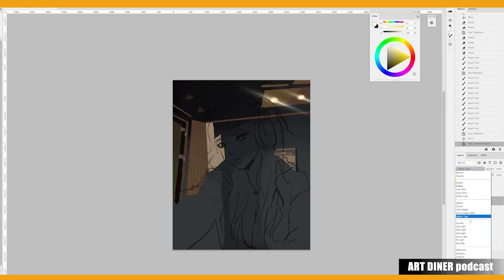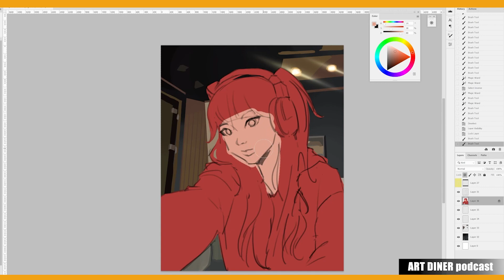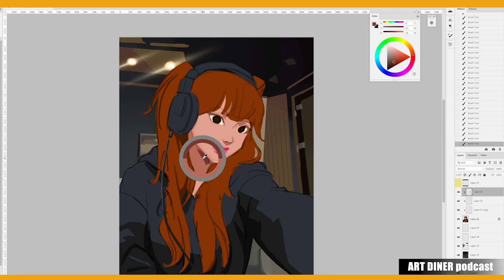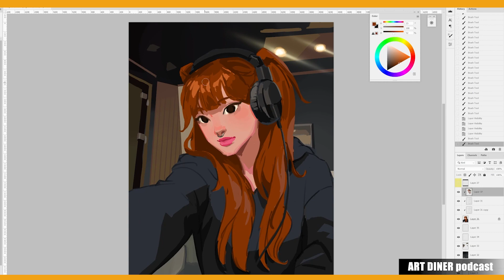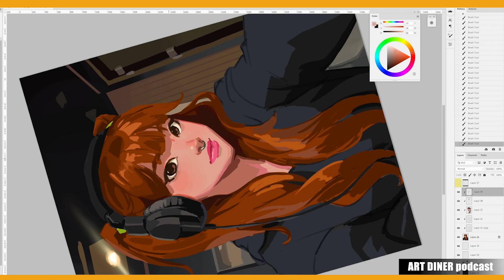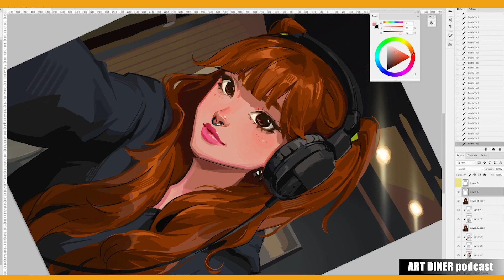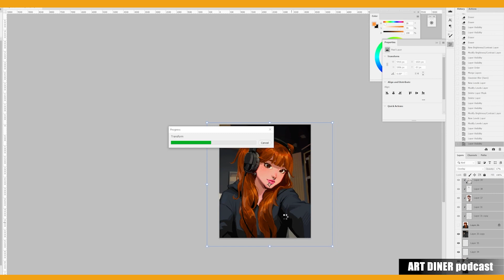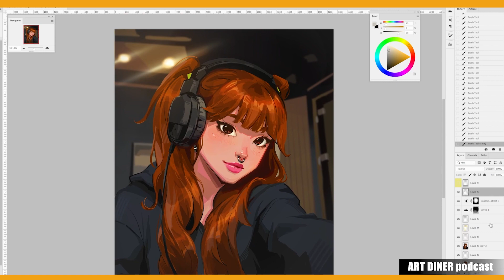How to do Art Commissions, One Piece - 🍳ART DINER #12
🎵🎹🧡 Drawing my OC Yeri in the recording studio and chatting about How to get Art Commissions, when to start doing Art Commissions for money, How to price your artworks, Where to find Clients and of course What is a request. Discussing the One Piece Live action First look Reaction too.

00:00 Intro
01:17 One piece thoughts
08:02 Art commissions
08:29 What is an Art Commission
10:40 When am I ready to sell my work
14:59 How to find Clients
20:14 Pricing your Artwork
22:22 Poll results